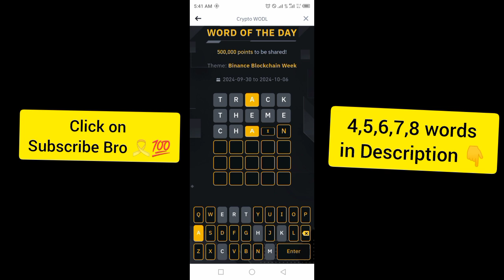Binance Crypto Word of the day today WOTD WODL Crypto theme Blockchain Week 2024 answer 5 Oct 2024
3️⃣LETTERS: CEO
4⃣LETTERS: HOST
5⃣LETTERS: THEME
6⃣LETTERS: TICKET , LINEUP , CIRCLE
7️⃣LETTERS: OCTOBER, CAPITAL
8⃣LETTERS: POSITIVE